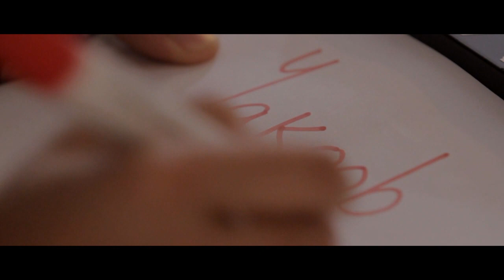vInspired: National Awards 2013 - Best Young Volunteer Nominees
About the awards:

This is the forth year of the vInspired National Awards, which recognise and celebrate young people and youth workers who have made an extraordinary contribution to their communities through volunteering.